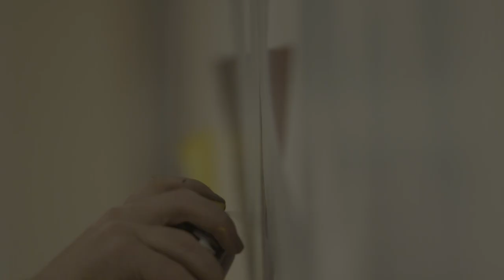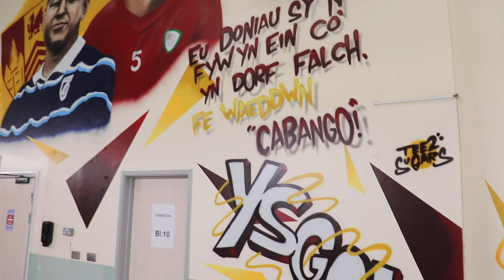I Paint for a S4C Documentary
Ar drothwy cystadleuaeth bel-droed yr Euros dilynwn y brodyr Ben a Theo Cabango o Gaerdydd. We meet Ben & Theo Cabango who are making a name for themselves in the worlds of rugby & football

I mural at Ysgol Plasmawr to celebrate the sporting achievements of Ben and Theo Cabango

Camera: Canon 200D
Lens: 18-55mm STM
GoPro: 6
DJI: Mavic Mini
EDITING: PREMIERE PRO